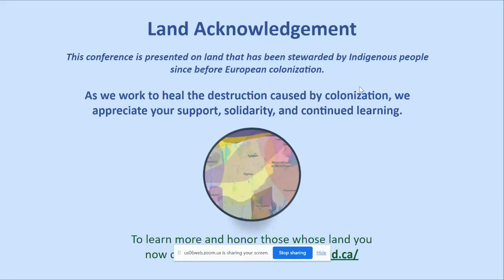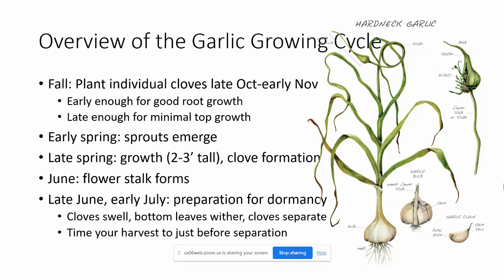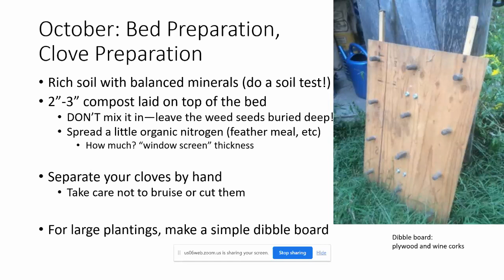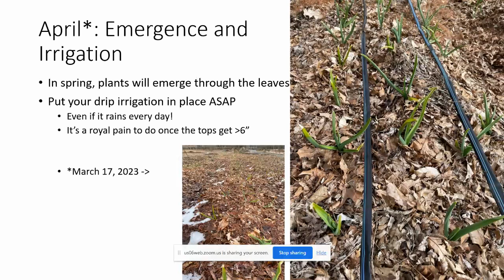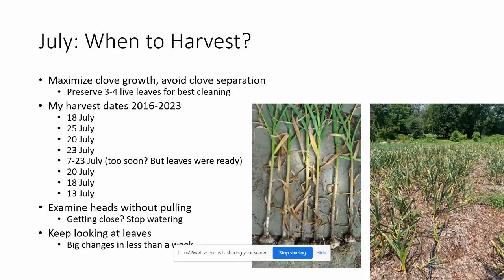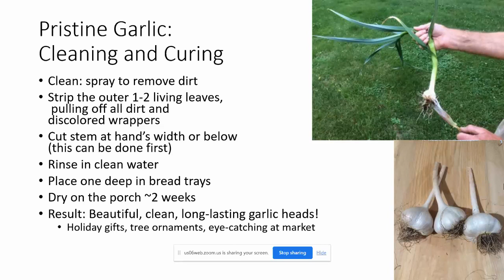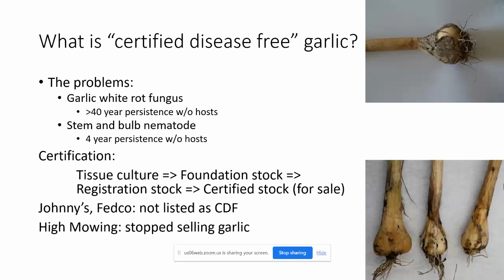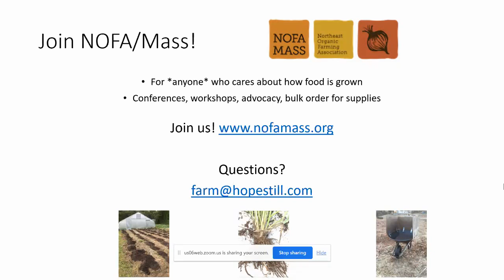Grow Great Garlic!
Garlic is one of the most rewarding crops to grow for both the home and market gardener. We will discuss the garlic life cycle, how to grow big, strong, healthy of garlic in a no-till system, harvesting and curing, and saving your own seed garlic.

Speaker :
Richard Robinson

This workshop recording comes from the 2023 Northeast Organic Farming Association (NOFA) Summer Conference. Visit nofa.org to learn more and become a member of your local chapter.